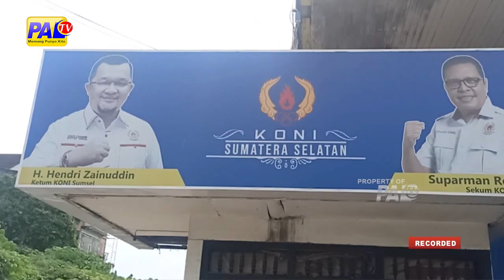UANG PEMBINAAN MANDEK LIMA BULAN, PELATIH DAN ATLET DATANGI KONI SUMSEL